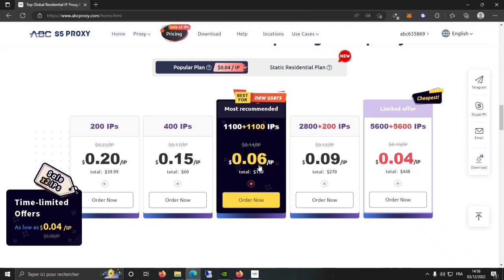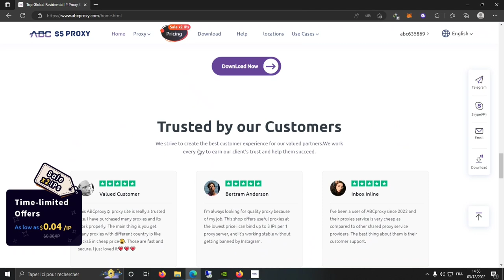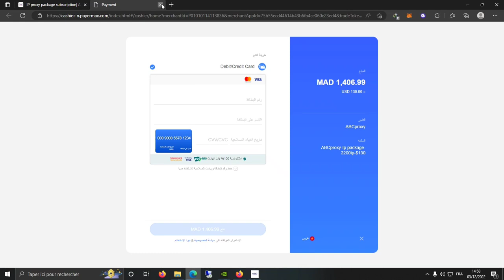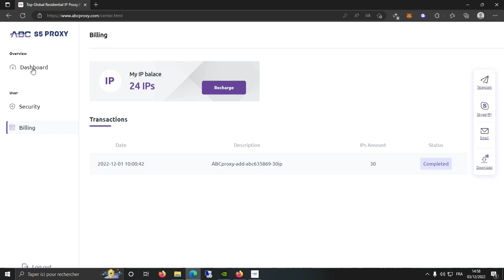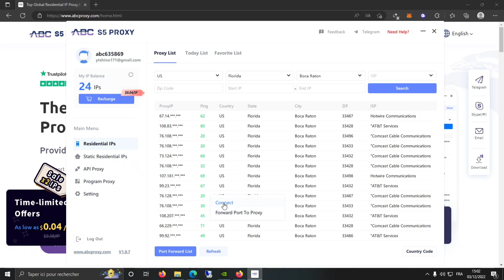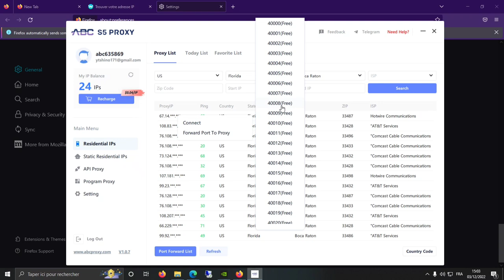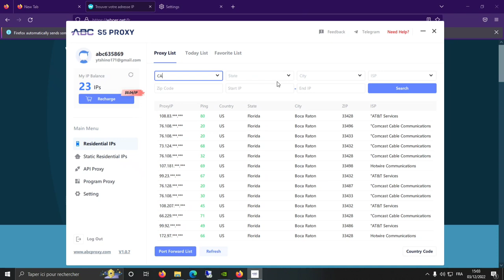ALTERNATIVE ABC S5 PROXY || HOW TO BUY SOCKS5 RESIDENTIAL || BEST PROXY IP